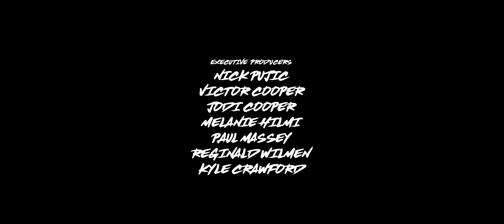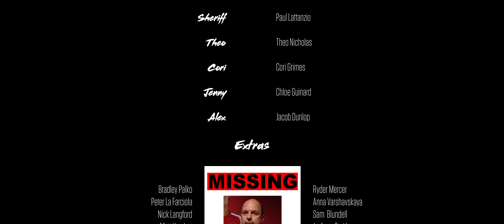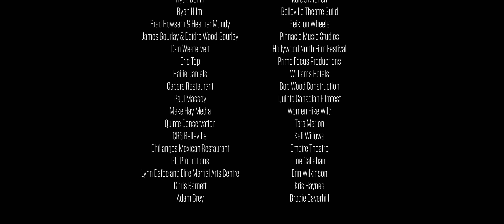Five Year Plan Film - The Woodsmen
Vantage Point Media House Socials